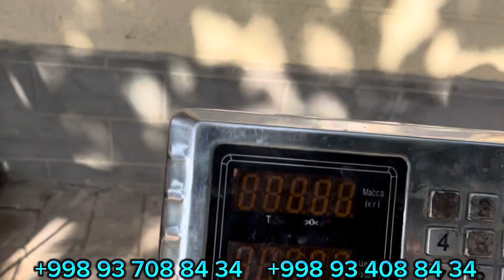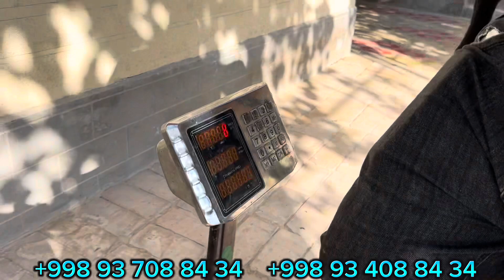Ravshanbek arzonchiga yana 3-partiya tozza edilboylari keldi shoshling (tavsiya qilaman)